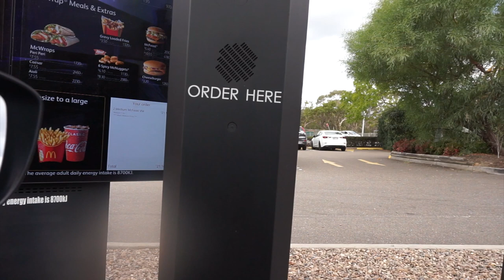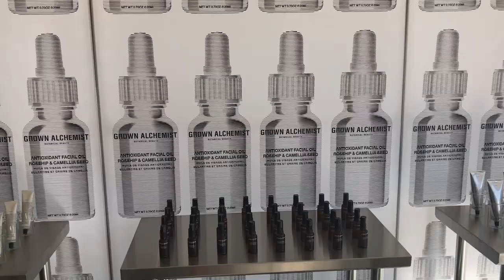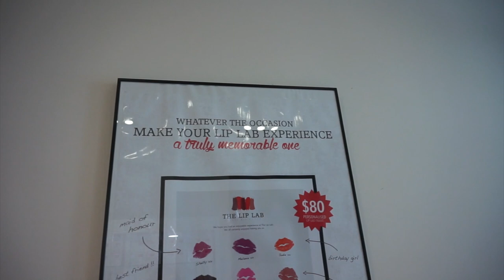Weekly Vlog ft. MY BEST FRAND - Benefit Event, Mecca Cosmetica Event & MORE | Natalie Brown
Watch in HD ♥  ALL INFO BELOW!

HELLO LEGENDS!

I hope you enjoyed this weekly blog (well kind of..) It was fun but super random!

If you want to see more like this, LEMME KNOW k.

Much love,

N x

L I N K S/D I S C O U N T  C O D E S

Loving Tan use code 'nataliej' for a gift with purchase